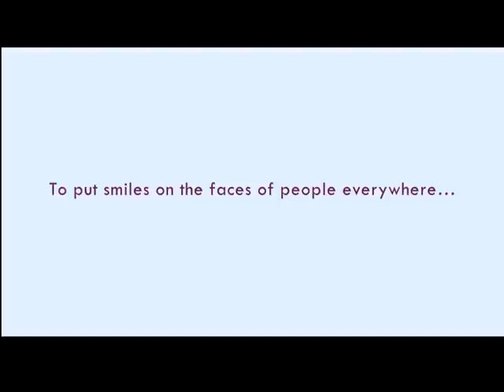Fauteuil de massage Inada SOGNO DREAMWAVE + PLUS par detentation.com